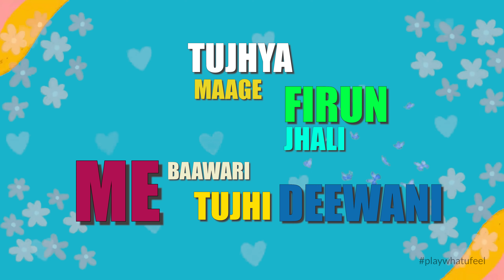MANACHI CHORI | ADARSH SHINDE | VINOD B PROJECT | PRIYA NAIR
Marathi Upbeat song / Marathi Love Song
Lyrics :
केली तू माझ्या मनाची चोरी
जणू स्वर्गात जमली आपली जोडी (२)

ही कायनात देते साथ
तुझी माझी बांधाया रेशीम गाठ
हातात दे माझ्याच हाथ
ठेवीन पुरी जिंदगी सुखात

जणू स्वर्गात जमली आपली जोडी

तुझ्यामागे फिरून झाले मी बावरी
तुझी दिवाणी
मोजतीया दिस कधी होईन मी
तुझी नवरी
कुरूप का मला रोज छळते असे
मनात या लपले सुंदर आपले घर ते

अंकुर मनी रुजतोया
आपल्या जोडी साठी साजतोया
हे प्रेम परिस वाटतया
तुझ्या स्पर्शासाठी झुरतोया

झालो तुझा मी दिवाणा
सुरू झाली ही प्रेमाची कहाणी

Vocals - Adarsh Shinde, Priya Nair
Composer/ Songwriter - Vinod Bansode
Rhythm arrangement - Sreejith Vijayan
Melody arrangement - Siddharth Kulkarni, Vinod Bansode
Keys - Siddharth Kulkarni
Programming - Sreejith Vijayan, Vinod Bansode
Mix - Master - Sreejith Vijayan
Studio - Indie Area, Ajivasan Studio
Production  crew  - Ashutosh Shriwas, Nayan More, Amit Jadav, Chirag Shinde, Geeta Borse

STREAMING PLATFORMS PROFILE -